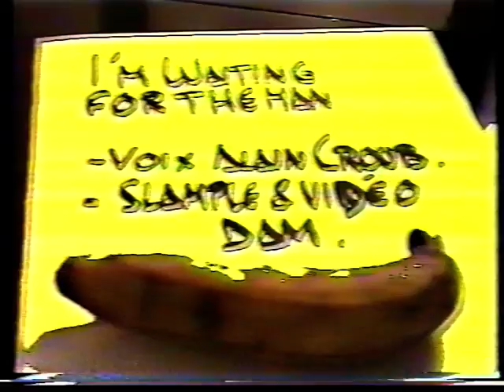FADE tribute au Velvet (1994)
Damian Weber & Damien Schmocker de FADE (Geneva) 1996 soirée PTR à l'usine VOx By Alain Croubalian